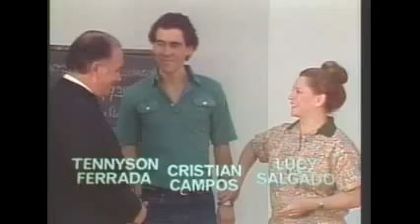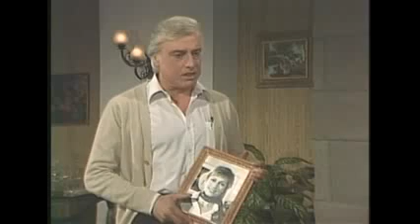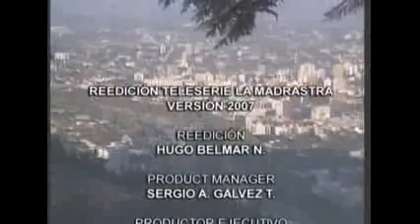Capítulo Final de 'A Madrasta' - Versão de 1981